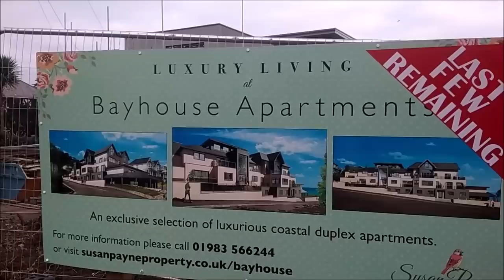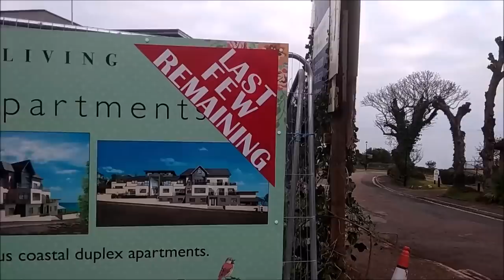ЗА СКОЛЬКО ПРОДАНА КВАРТИРА МЕЧТЫ.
ЗА СКОЛЬКО ПРОДАНА КВАРТИРА МЕЧТЫ.  Как выглядит ноывстройка на побережье, остались ли там  ещё квартиры на продажу.